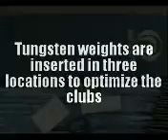Maruman Majesty Prestigio Gold Premium Fairway Wood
Maruman Majesty Vanquish-VR Fairway Wood
Majesty Vanquish VR Fairway Wood brings out the golfer's maximum potential. It is made from the Toughest Maraging Steel Face. It features Thin-Walled Top and Double Tungsten Weights to achieve straighter with high trajectory and optimum spin. A large head size is quite forgiving and produces strong trajectory.